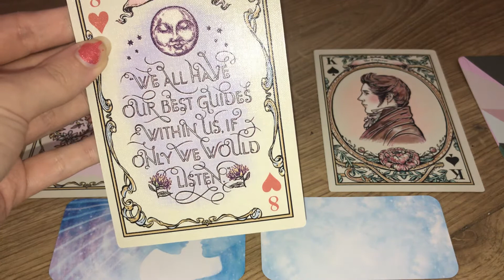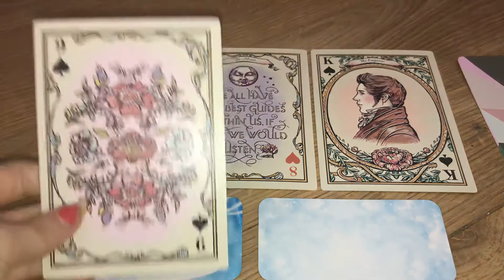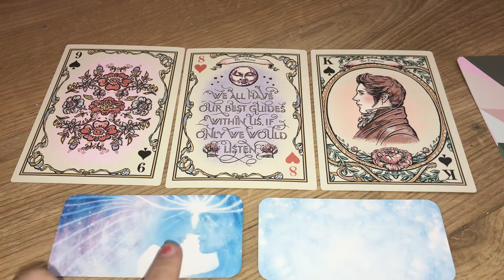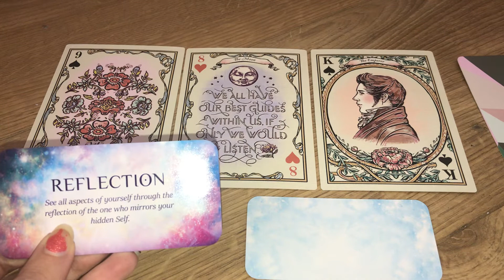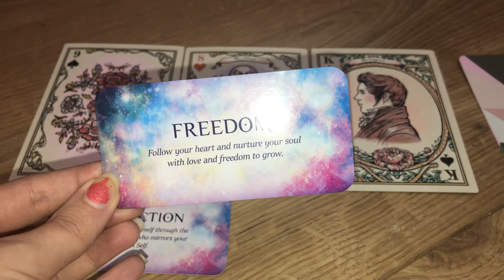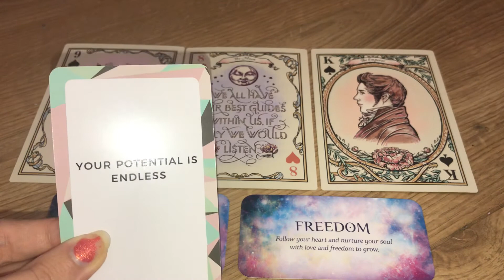Weekend Tarot : 5 & 6 June 2021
This is what you need to know for this weekend. 💡💌🌸
Daily tarot check in. Let me know what you think. Only take what resonates and leave what doesn’t.

Facebook. Sasha Eve Keeley 🌈

I do a lot of pick a cards here and healing posts...🌸💥🌸
Instagram. @sashaevekeeley 💫